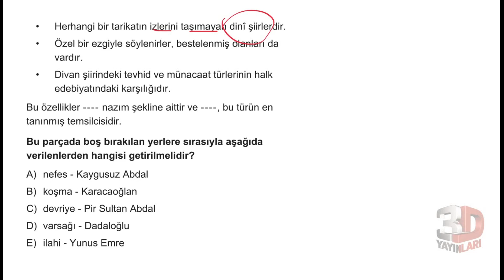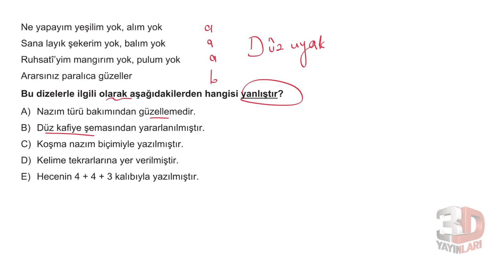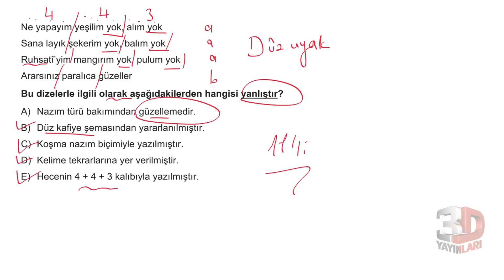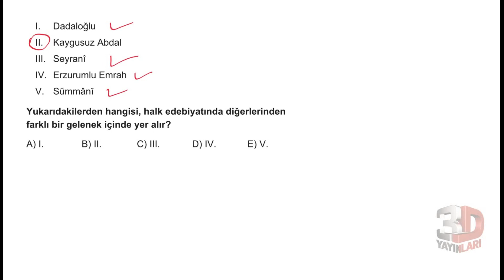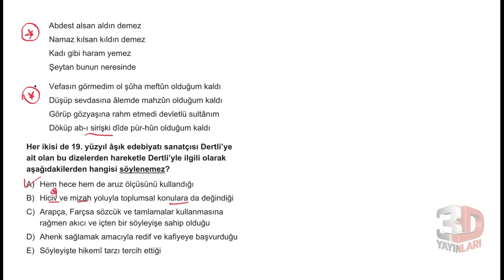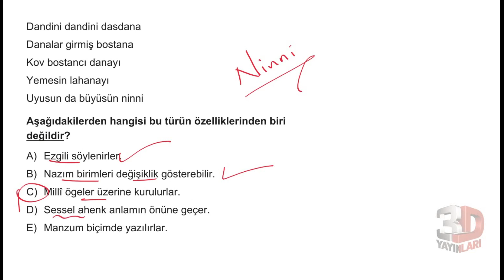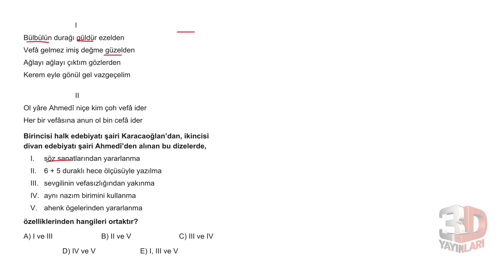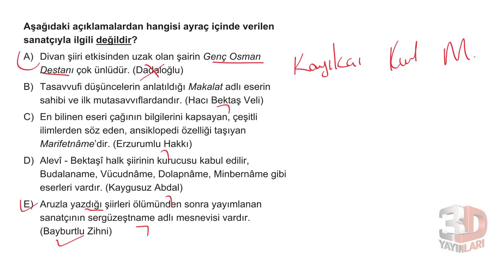AYT Edebiyat Soru Bankası Bölüm 03 Test 25